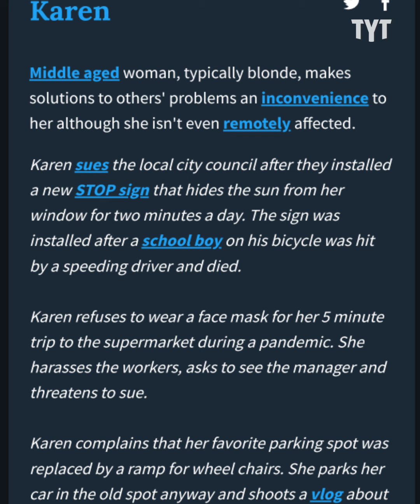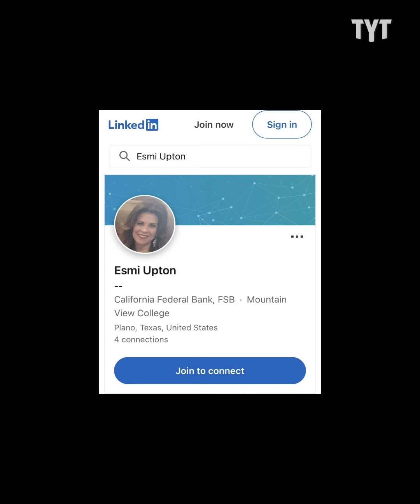Racist Karen Caught On Camera, Gets What She Deserves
This racist Karen gets what she deserves after losing it on a group of Indian women. Jeff Wiggins breaks it down on Rebel HQ.